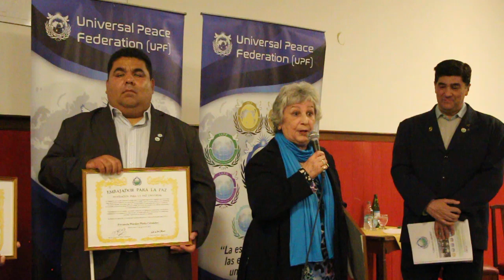María del Carmen Copes - Reconocimiento de nuevos Embajadores para la Paz 9-8-2023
María del Carmen Copes
Fundadora y Directora Ejecutiva de Código R Internacional
Maestra de Enseñanza Primaria (Uruguay). Diplomada en Educación Especial. Operadora Psicosocial en Salud Mental, Coch Ontológico

Psicóloga Social y facilitadora en Desarrollo Sostenible, confiesa que defender, proteger y cuidar está en su ADN desde que nació. Lideró causas solidarias desde la infancia y lleva más de 40 años de Trabajo Social en varias entidades de Uruguay y Argentina.
Desde 2000 se dedica al enfoque psicosocial “Con el diván en la calle”, para intervenir en las condiciones de bienestar de las personas y la comunidad. En 2006 fundó Código R, una red con eje en la Responsabilidad Social, como un valor organizador de la Paz y el fortalecimiento de las instituciones, desde el metro cuadrado que cada una alcanza.

Reconocimiento/nombramiento de nuevos Embajadores para la Paz
Reunión mensual de Embajadores para la Paz - 9 de agosto de 2023
Casa de Galicia – Ciudad de Buenos Aires
PROGRAMA reseña

Maestros de Ceremonia María Laura Arnejo, Directora general CIDEC Argentina; y Emanuel Sayavedra, Secretario general de UPF Argentina.

Embajador para la Paz Benito Blanco, referente de la colectividad española en Argentina

* Video introductorio a la Federación para la Paz Universal (UPF)
Entidad internacional e interreligiosa fundada en el 2005 que desarrolla iniciativas y actividades en más de 150 países de todas las regiones, bajo las premisas de “Interdependencia, prosperidad mutua y valores universales”.

* Número artístico
Showman y cantante Roberto Danelli

* Palabras de bienvenida a flamantes Embajadores para la Paz
Prof. Julio Nardini, referente de Embajadores para la Paz y Consejo de Paz de UPF Argentina

La iniciativa de nominar y reconocer a referentes de distintos ámbitos de la sociedad como Embajadores para la Paz lleva más de 20 años, entonces a través de la Federación Interreligiosa e Internacional para la Paz Mundial, que se volvió un imperativo en el nuevo milenio ante la profundización de las problemáticas locales y globales.

* Entrega de diplomas a nuevos Embajadores para la Paz
Miguel Werner, presidente de UPF Argentina junto a su esposa Alba Luz Tangarife; y Julio Nardini, referente de los Embajadores para la Paz y del Consejo de Paz de UPF Argentina, acompañado por su esposa Rosa María Holgado

Flamantes Embajadores para la Paz (Por orden alfabético):
Jorge Andreetta
Fundador de Letras Solidarias Argentinas

Fernando Billordo
Director de la Agrupación “Hijos de la recuperación”

Miguel Cabaña
Coordinador de “Pará la mano”

Ernesto Cirillo
Presidente de la Asociación Deportiva Ciegos del Oeste Bonaerense

Amelia Domec
Presidente del Honorable Parlamento de la Tercera Edad de Vicente López

Francisca Flores Burgos
Paya “Lumona” - Integrante de ONG Payasólogos Sociales

Alberto Giordano
Presidente del Secretariado de Ayuda Cristiana a las Cárceles

Lorena (“Lola”) Gontero
Artista, ventrílocua, compositora, cantante, capacitadora docente

Stella Maris Mandatori
Presidente voluntaria de la Asociación Soles Catamarca

Arminda Moscoso
Conductora del programa “Claridad con Armi” en Radio Demos

Facundo Mota Córdoba
Presidente de la Federación Argentina de Deportes para Ciegos

Marisa Pasarin
Productora radial y conductora de “Estamos Sanando” y “El sabor de las palabras al viento”

Swami Purnabodhananda
Vicepresidente del Hogar Espiritual de Ramakrishna - Ashrama Argentina
(Recibe en nombre de Ramakrishna Math y Ramakrishna Mission)

Carlos Rivero Semik
Socio fundador de Movimiento de Solidaridad Akamasoa Argentina

Susana Romero
Coordinadora de la Comisión Intercultural Mujeres de los Pueblos en Puerto Tirol (Chaco)

Marcia Rosko
Presidente de la Asociación Victorias Misioneras

Mónica Sudrot
“Paya Kilda” – Integrante de ONG Payasólogos Sociales

Postuladores: Embajadores para la Paz Miriam Alberganti, Federico Binnes Erbach, Stella Maris Coronel, Adrián De Angelis, Bernardo Del Guercio, Marta Formichella, Liliana Hernández, Nicolás Incollá Garay, Inderveer Kaur, Julio Nardini, Luba Opeka, Martha Pérez Chávez y Alba Luz Tangarife y Miguel Werner.

* Anuncio de sede y padrinos de Ruta de la Paz 2023 “Argentina elige Paz”
Luba Opeka, RRPP de UPF Argentina, y Miguel Werner, presidente de UPF Argentina

Padrinos: Periodistas María Areces, de amplia trayectoria como conductora, locutora y productora de programas de radio y TV; y Julio Bazán, reconocido por sus coberturas en temas sociales, a veces en ámbitos arriesgados.

Sede: Luján de Cuyo, provincia de Mendoza, declarada “Ciudad comprometida con la Paz” por el Honorable Concejo Deliberante de Luján de Cuyo (Declaración Nº14/2022)

* Número artístico
Cantante Roberto Danelli

*Agradecimientos y foto